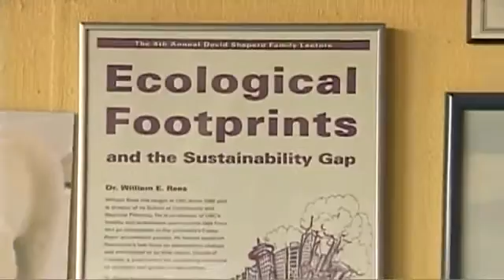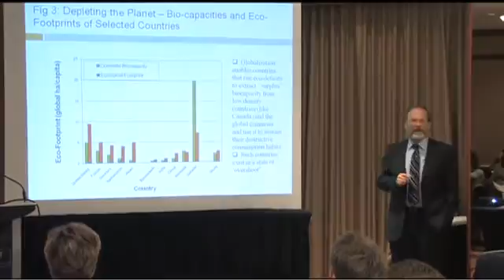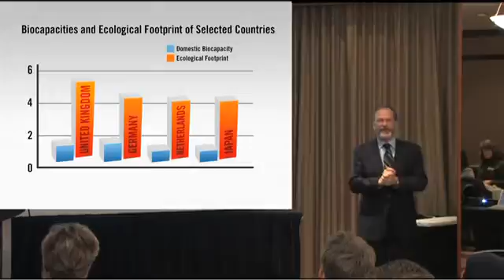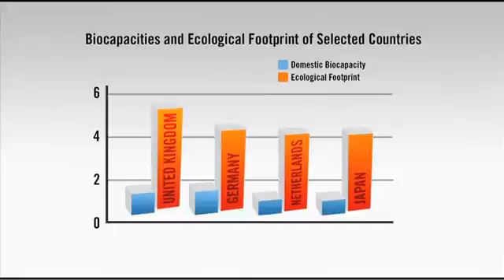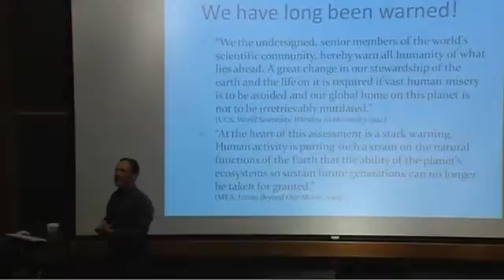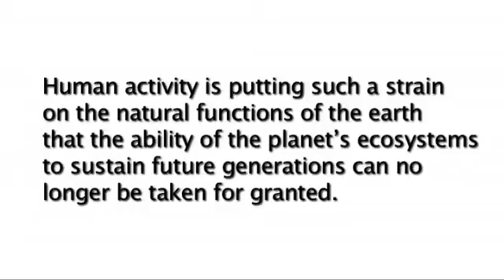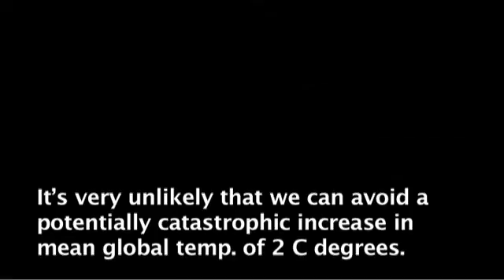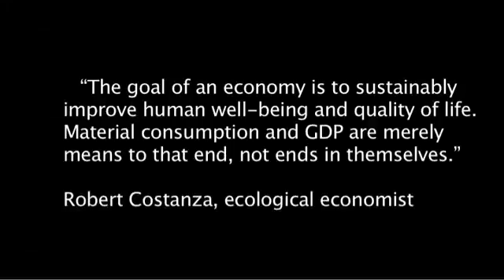A Warning To the People of Earth 1/2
Without a huge change in the way we live, our planet-wide civilization will collapse. We are using more resources than the planet can possibly supply us with.

William Rees has measured humanity's use of the planet's resources, and what he has discovered is frightening. This 29-minute documentary is a compilation of his lectures, and a summary of his warning.